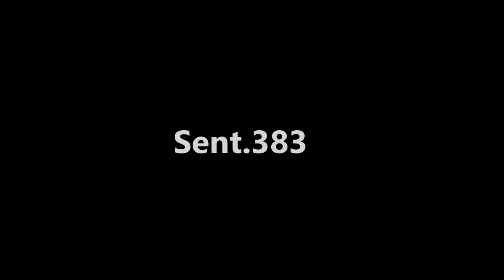Forni di sotto